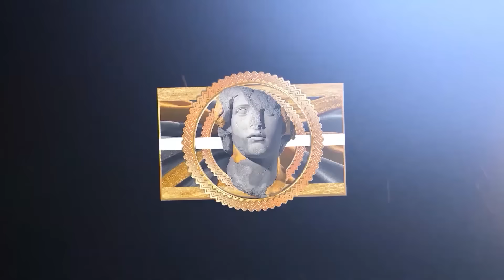NBA "OMG" MOMENTS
This video features players like: Stephen Curry, Jimmy Butler and Anthony Edwards